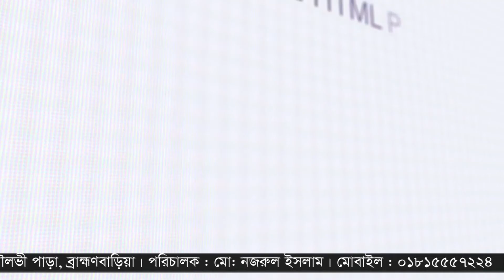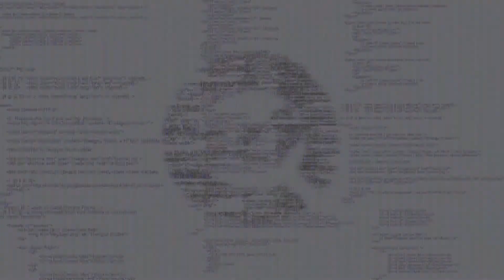পবিত্র মাহে রমজান উপলক্ষে হাফেজ ক্বারী সা'আদ বিন আব্দুল মমিন এর সুমধুর কণ্ঠে কোরআন তেলাওয়াত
Video by norbert yanzon from Pexels
Video by Ahmet Akpolat from Pexels